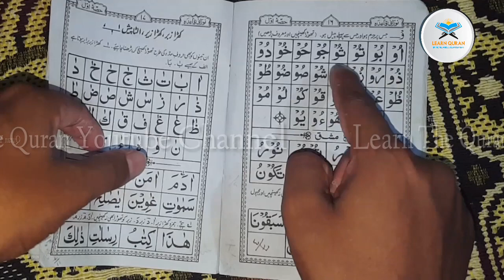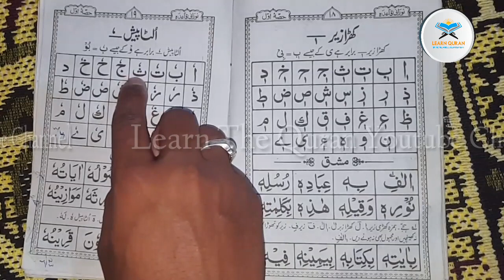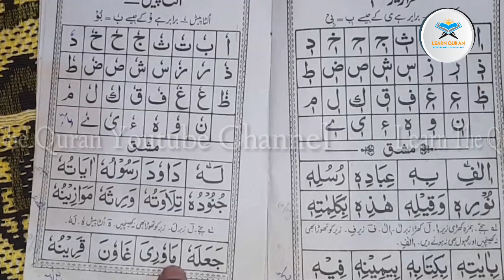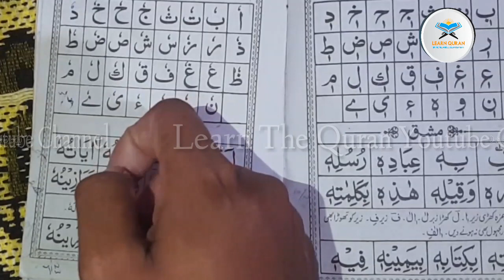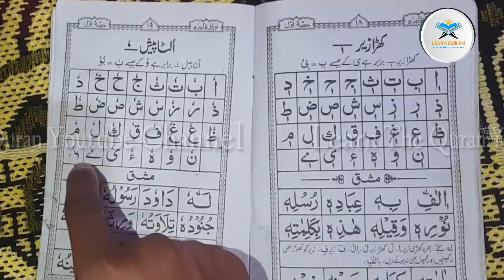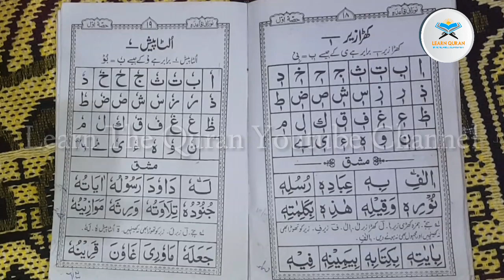Noorani qaida padhna sikhe| Noorani qaida Lesson 4| Ulta pesh ko Kayse padhenge ?